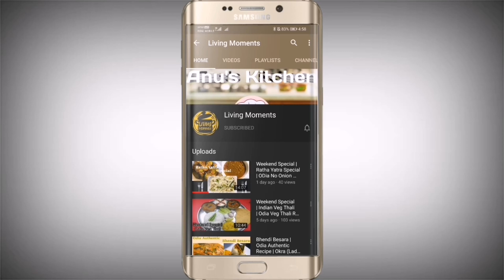Masala Aloo Kulcha | Kulcha Recipe | No Onion No Garlic Recipe | Jain Recipe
Aloo Kulcha Recipe (Spiced Potato Stuffed Indian Flat Bread)

Aloo Kulcha Recipe is one of the most popular North Indian flat Breads. Crisp on the outside, soft on the inside, filled with a spiced potato stuffing, these Kulcha are delicious accompaniment to any Indian meal. Quite different from Parathas. These are also very popular in Amritsar. they’re perfect for a dinner party, or even a homely meal served along with some yummy curry and a simple Raita or Salad for a quick wholesome lunch or dinner.